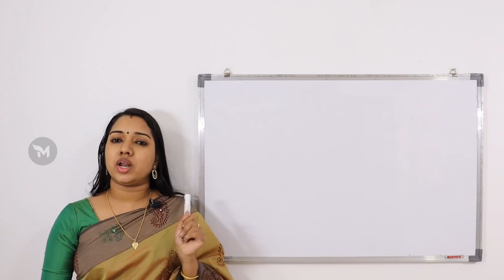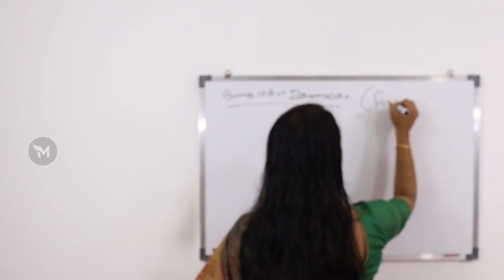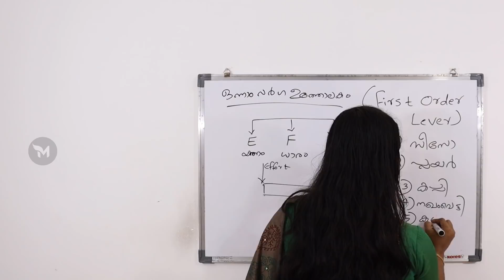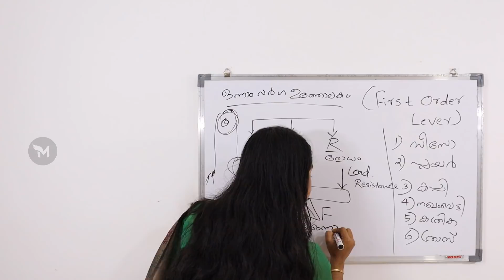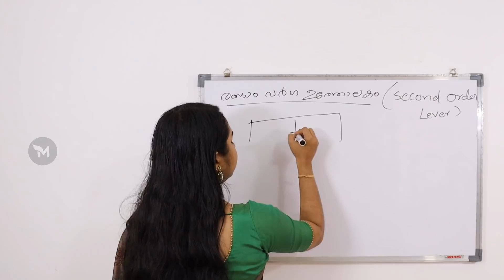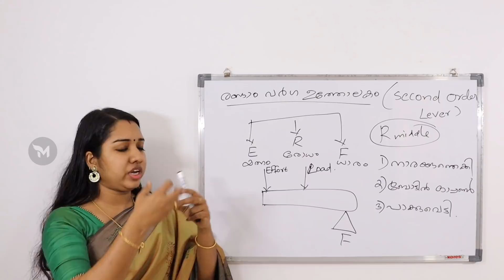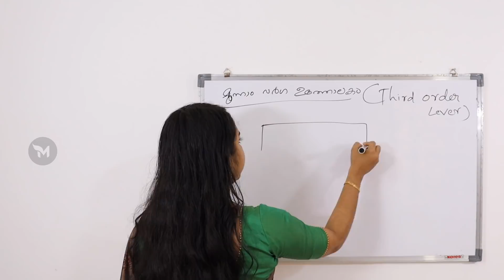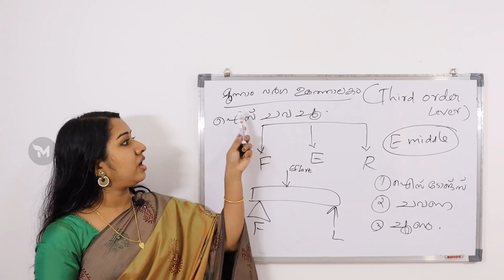കോഡിലൂടെ പഠിക്കാം - 6 ഉത്തോലകങ്ങൾ Lever | GK Codes Malayalam Important PSC GK Topic MIlestone PSC GK